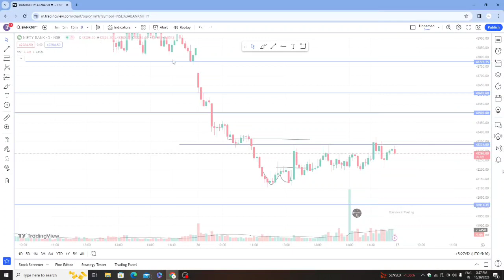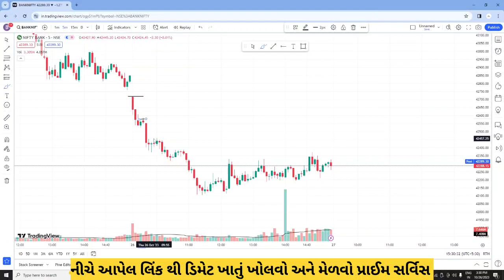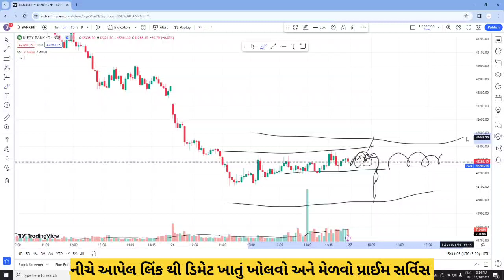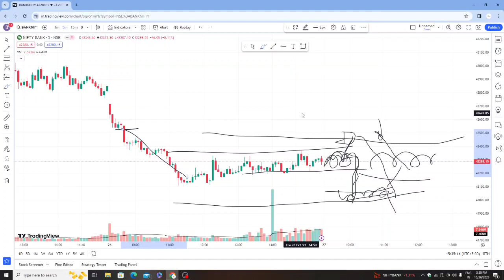Bank Nifty Best Expiry || Best setup for Option Buyer